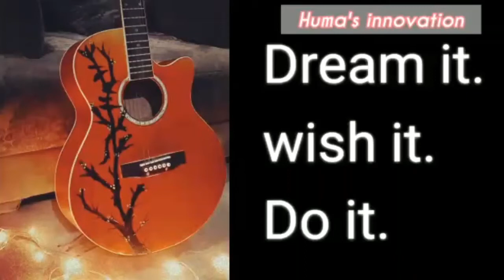Tried painting on guitar/Guitar painting ideas/ Acrylic painting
Hey!